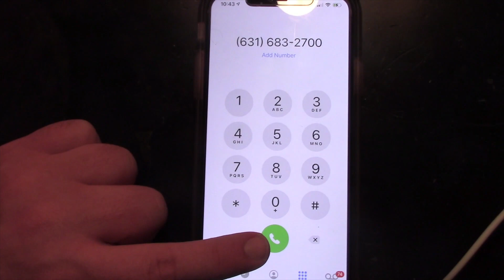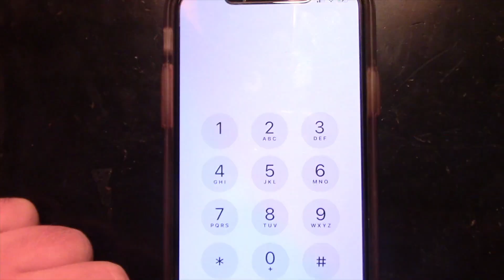Nordstrom Rack Closed in Huntington S:C in Huntington Station, NY on Friday, May 28th, 2021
RIP
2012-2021